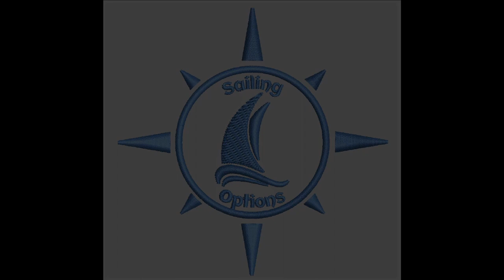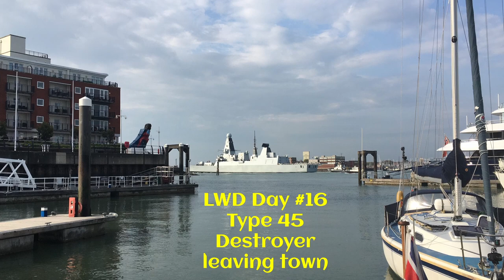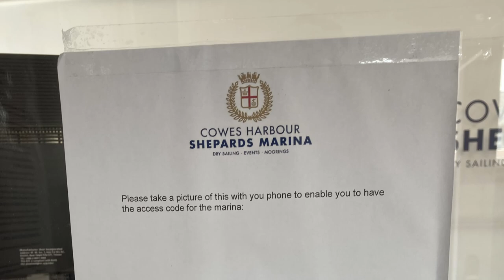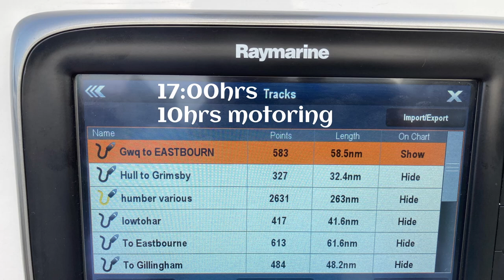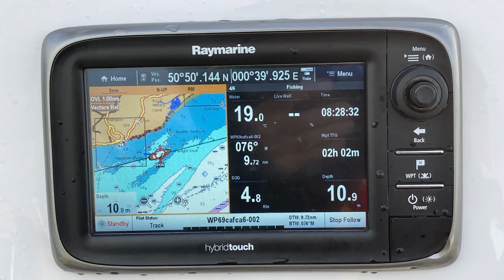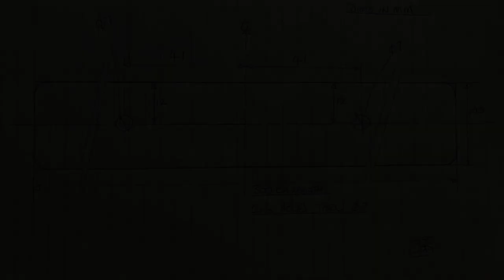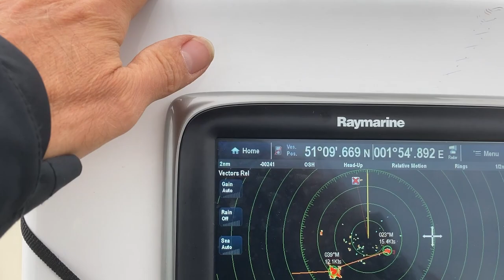Aircraft Carrier encounter & south coast gale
Ep 5: ROUGH seas, near GALE and seasickness, Options takes us to Portsmouth and Isle of Wight. In Jonathan's "happy place" we witness the largest naval vessel leaving her home port. The aircraft carrier "Queen Elizabeth" is huge! We enjoy the delights of The Alchemist cocktail bar and restaurant, we regroup and recover after two weeks of "on the go".
The detour from Ramsgate to Portsmouth and back added 240 nautical miles to our Long Way Down journey to the Med - and it was definitely worth it. Despite the sea sickness Sheenagh was very happy to make this passage, she got to cuddle our son again!
While moored up I found the cause of a fault with the swing keel and the reason why our starboard winch was stiff! Time to prepare for repairs. Unable to repair Sheenaghs phone however, we needed to set up for one to be sent to Ramsgate.

Tropic Fuse - French Fuse
Sea Space - Emily A. Sprague
Large Smile Mood - Nico Staf
Here it Comes - Track Tribe